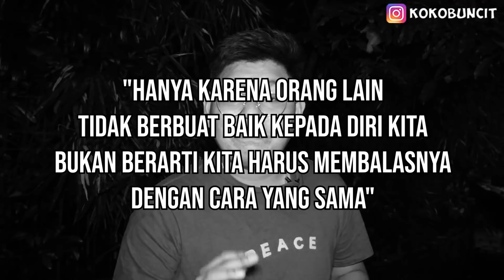PERNAH VIRAL!! NASI GORENG CUMI DILUPAKAN PELANGGAN GEGARA AMIS?! MARI BUKTIKAN!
Info:
Nasi Goreng Cumi BBM
Jl. Rungkut Mejoyo Selatan ( Taman PKK ), Surabaya

[Menu] :
- Nasi Goreng Cumi + Telor
Rp 25.000,-

- Nasi Goreng Cumi
Rp 23.000,-